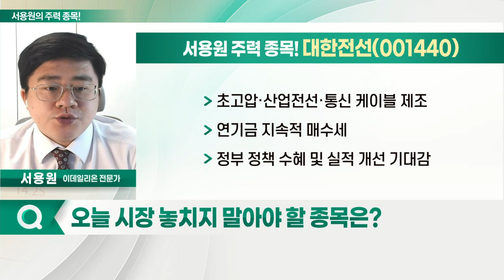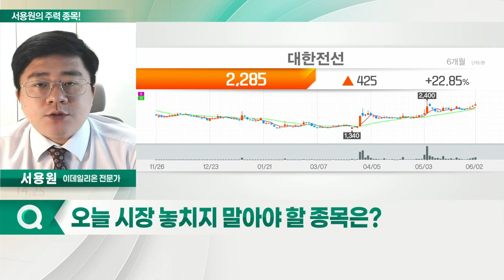아진엑스텍, 대한전선, 현대공업, 풍국주정_서용원의 주력 종목 (20220603)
1. 아진엑스텍(059120)
2. 대한전선(001440)
3. 현대공업(170030)
4. 풍국주정(023900)

- 자동화 장비 제어기 제조용 로봇 전문
- 삼성과 로봇 원천기술 공동 국책과제 개발 기대
- 대량 거래 동반한 단기 상승 기대감

- 초고압·산업전선·통신 케이블 제조
- 연기금 지속적 매수세
- 정부 정책 수혜 및 실적 개선 기대감